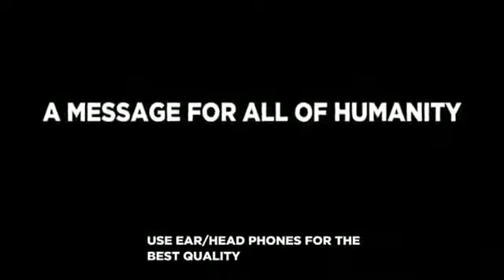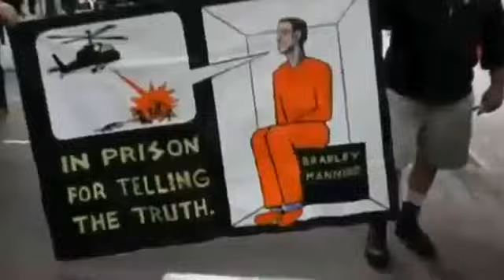Eine Nachricht an die Menschheit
Das Bemerkenswerte daran ist, wie ein Mann, der sein Leben lang Stummfilme gedreht hat,
ein einziges Mal seine Stimme erhebt und das sagt worüber die meisten nicht eine Sekunde nachdenken, weil sie alles als selbstverständlich erachten.

Jedes seiner Worte gilt in gleichem Maße heute wie damals auch.